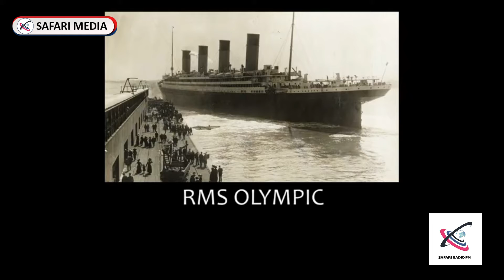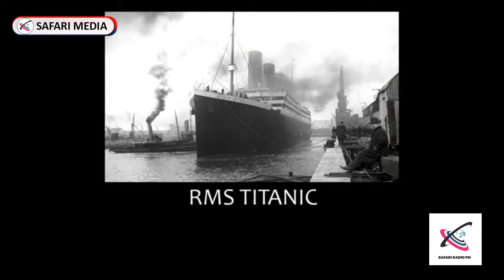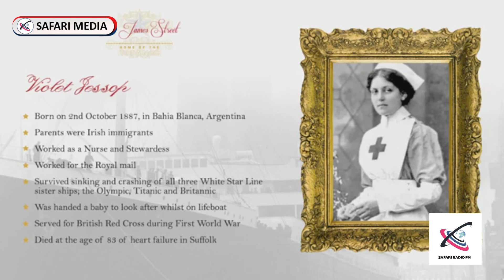MUUGUZI ALIENUSURIKA AJALI TATU ZA MELI IKIWEMO TITANIC